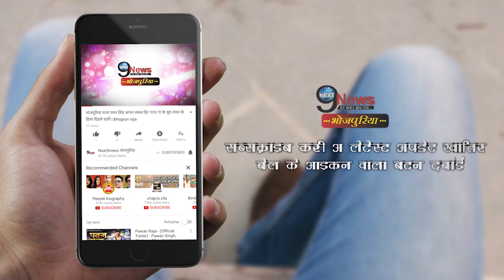IBFA 2019 भोजपुरी फिल्म अवॉर्ड में मिला निरहुआ,आम्रपाली और रानी चटर्जी को अवॉर्ड|Bhojpuri Awards